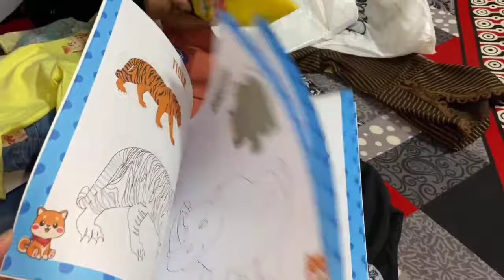Eid Shopping Start 😀 // Aj Tw Fatima Ne Buhat Zyada Kharcha Karva Diya 🫣